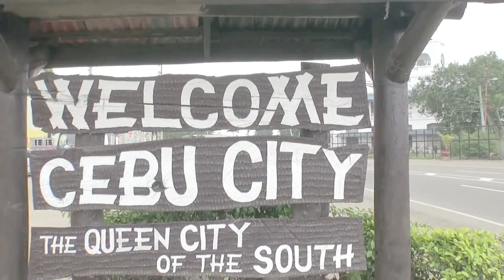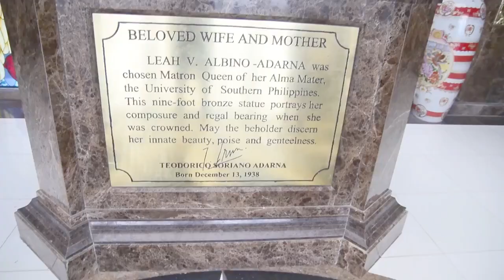ONE BEAT, ONE DANCE (Cebu is One Heart)Cebu Sinulog 2020 Official Jingle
One Beat, One Dance...Cebu is One Heart...